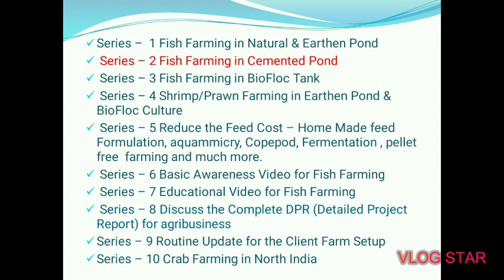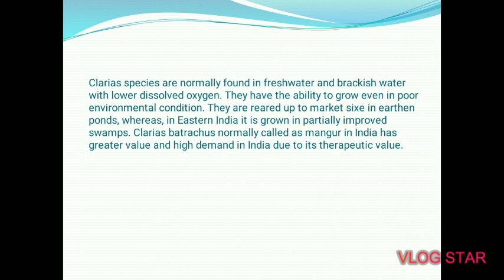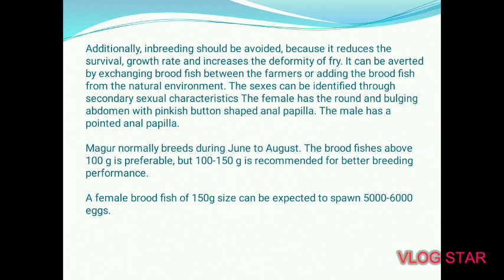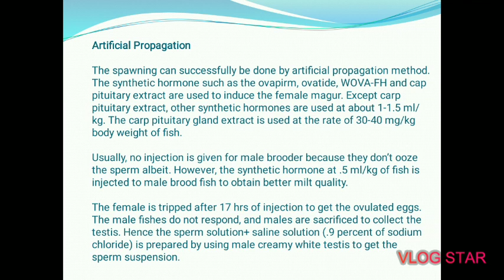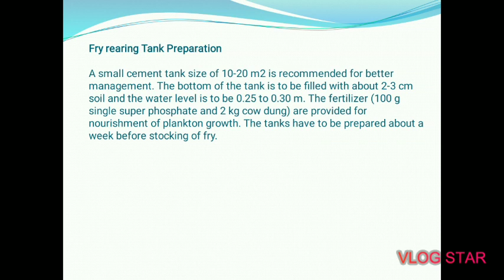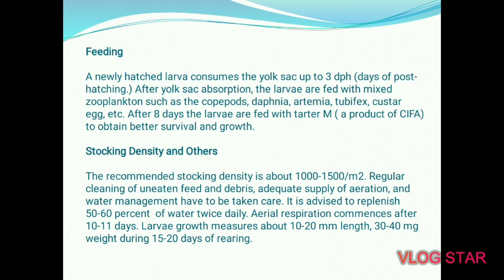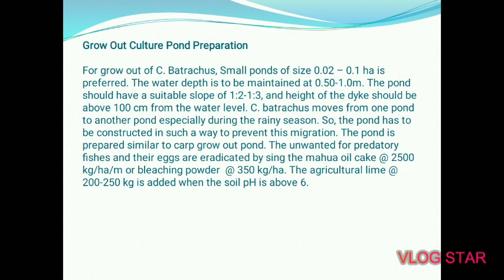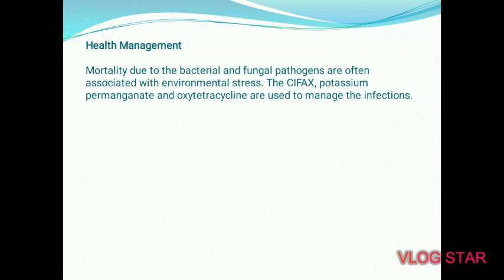Series 2 catfish farming in cemented tank, brood stock, fry, fingerling rearing in cemented pond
Desi Mangur in cemented tank